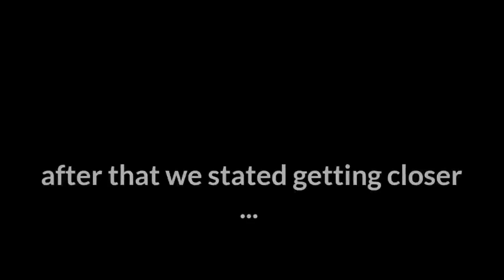•Dealing with the rich guy• glmm (gacha life mini movie)